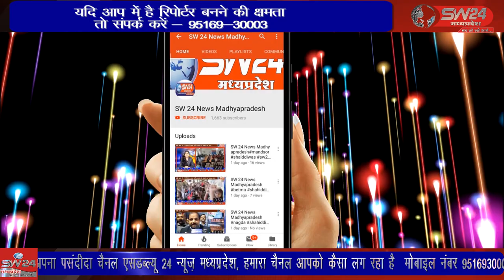शिवपुरी में आए दिन हो रही दुर्घटनाओं को देखते हुए यातायात प्रभारी रणवीर सिंह यादव ने सख्ती दिखाई है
शिवपुरी में आए दिन हो रही दुर्घटनाओं को देखते हुए यातायात प्रभारी रणवीर सिंह यादव ने सख्ती दिखाई है 2 पहिया वाहन पर 3 सवारी बैठाकर जो लोग गाड़ी चला रहे थे जिसको आज पुलिस ने पकड़कर यातायात थाने लाकर जप्त कर ली शिवपुरी से युसूफ खान की रिपोर्ट